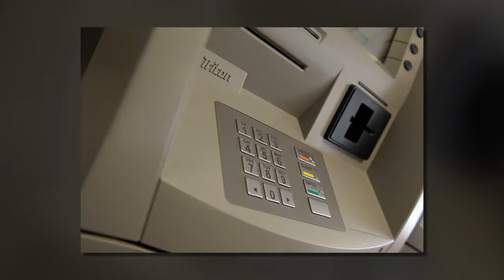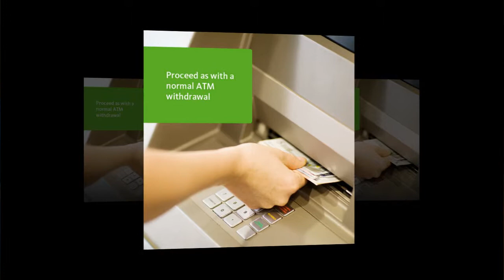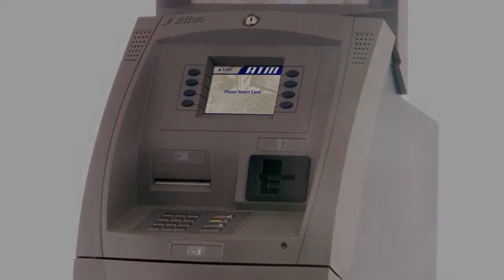Buy ATM Machines | Sales and Service for Henderson Nevada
Henderson Nevada we are dedicated to providing proven ATM methods, incomparable client service and supplying phenomenal worth and total productivity to our customers in Henderson Nevada.

If you have a passion to acquire an ATM in Henderson Nevada, we could guide you in the best instructions to match your business. We have a big assortment of ATM's readily available consisting of GenMega series ATM's, Triton ATM, Tranax ATM, Hyosung ATM, NH ATM, Nautilus Hyosung ATM, or any component or solution for any ATM Machines.

If you are looking to location a machine in your Henderson Nevada, would like to come to be a representative, considering lesser charge card handling charges, or just wish discover even more concerning business, contact us today and we could review how you can begin earning money with ATM's in Henderson Nevada.